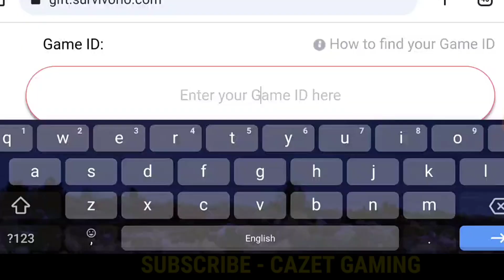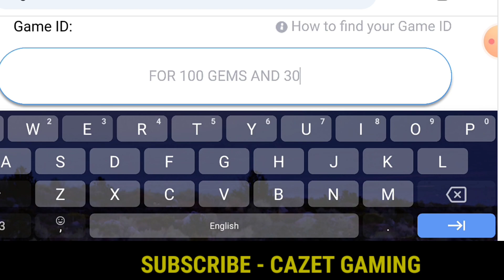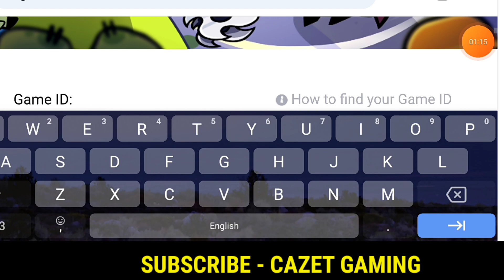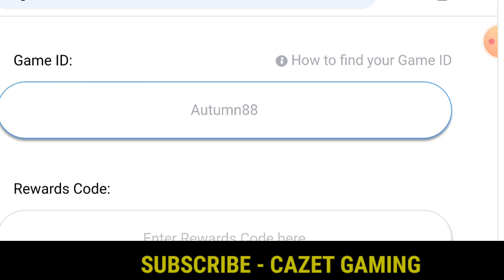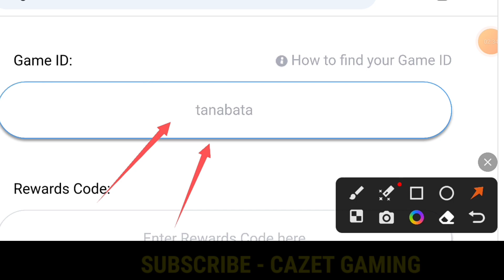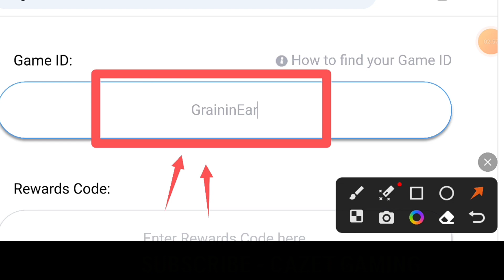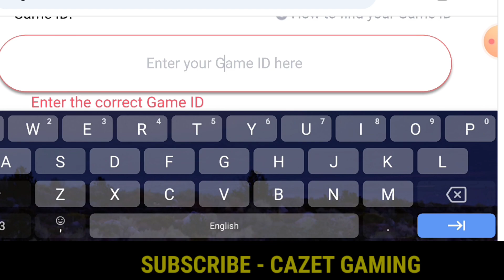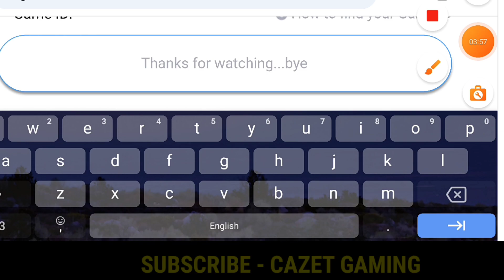LATEST 💫 SURVIVOR.IO CODES 2023 - SURVIVOR.IO PROMO CODES 2023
LATEST 💫 SURVIVOR.IO CODES AUGUST 2023 - SURVIVOR.IO PROMO CODES 2023 - CODE SURVIVOR.IO

In this video, I'll show you new working promo codes of Survivor.io for the month of AUGUST 2023.

your query.
1:) survivor.io
2:) survivor!.io promo codes
3:) survivor.io codes
4:) survivor.io promo codes
5:) survivorio promo codes
6:) survivor.io promo code
7:) all survivor.io codes
8:) survivor.io code
9:) survivorio gift codes
10:) survivor.io gift code

HOW TO REDEEM CODES IN SURVIVOR.IO
Step 1: Head over to the game's official redemption page.
Step 2: While in-game, head over to the Settings menu (in Battle tab) and check your Player ID.
Step 3: Type in your Player ID on the website, type in the Survivor.io code from the list above and the  Verification Code.
Step 4: Tap on the Redeem button.

Survive the Monsters, Survive the Fun!

Dangerous zombies are attacking the entire city! The city is in peril!
Awakened by the trial of dreams, you've no choice but to take on the heroic mantle of saving the city!